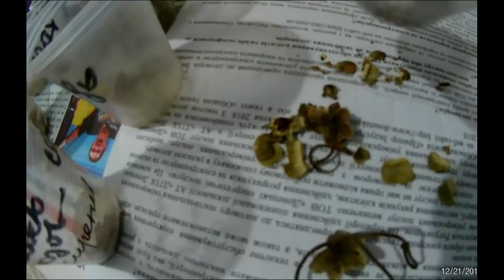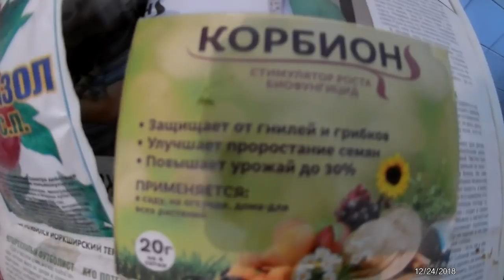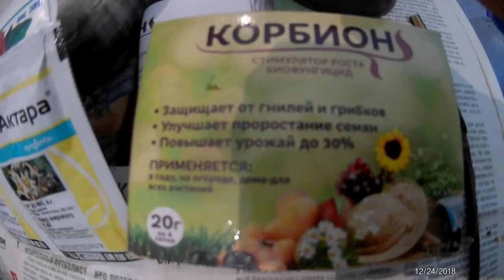Цикламен, пеларгония, посев, условия, сроки.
Цикламен, пеларгония, посев. Рассмотрим в какие сроки нужно посеять, для хорошего развития в течении года. Условия для посева и всхожести, а так же сроки цветения от посева.